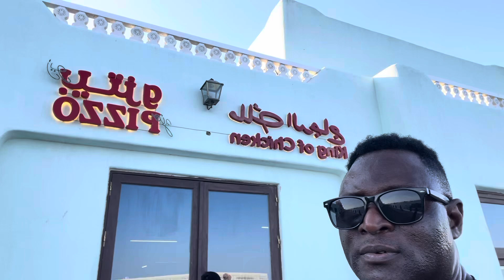July 24, 2024